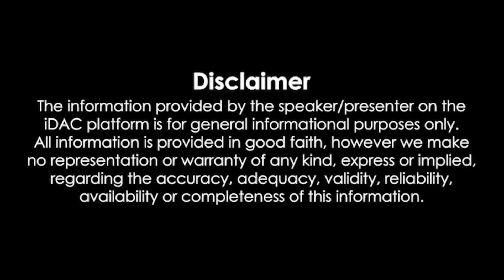मोदी जी को योगी मिल गए लक्ष्मण जैसे भाई | जनता की आवाज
Chief Editor : Roop Singh Gusain
Camera Person : Vyas Kushwaha
Location : Anand Parbat, Punjabi Basti